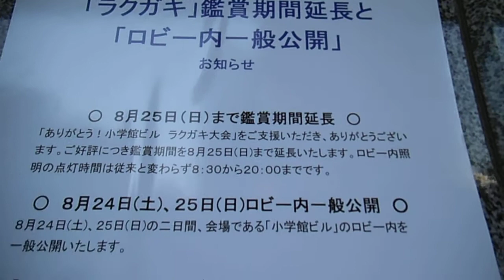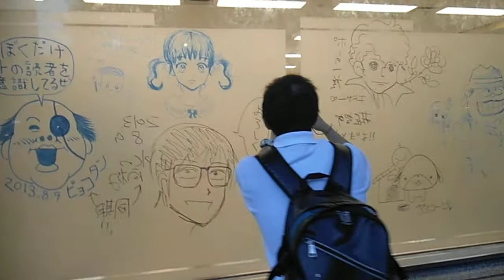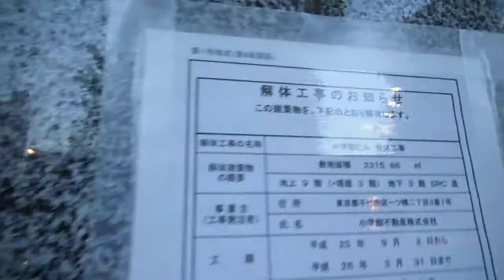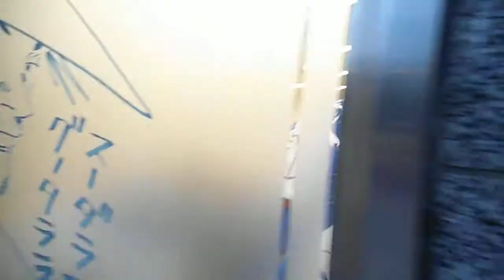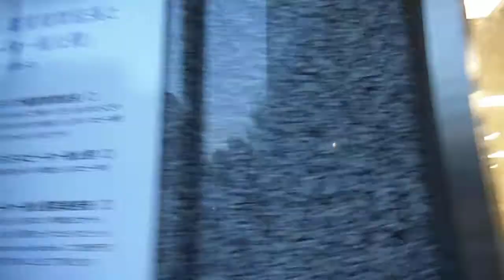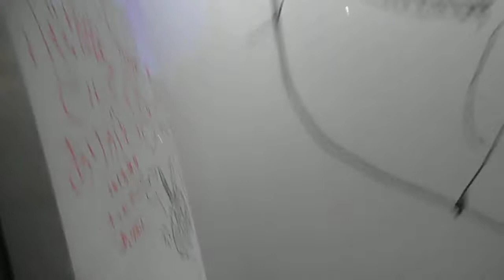DSCF0740小学館20130820豪華すぎる落書き